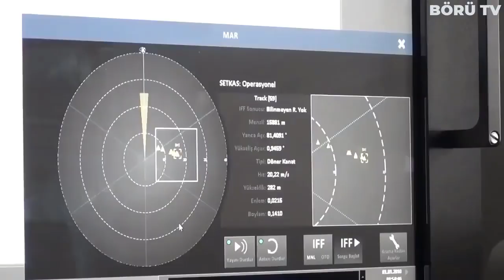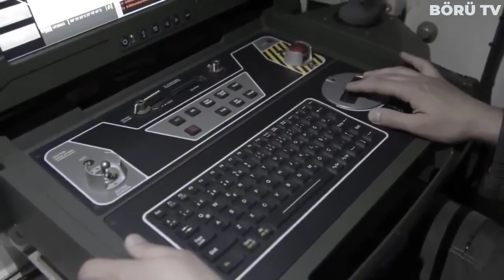ASELSAN'IN YAPTIĞI PAYLAŞIM GÜNDEMİ DERİNDEN SARSTI ! SİPER'İN EN KRİTİK UNSURLARI AÇIKLANDI !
Aselsan tarafından yerli ve milli bir şekilde geliştirilen Türkiye'nin beka projelerinden biri hakkında önemli gelişmeler yaşandı. Bildiğiniz gibi uzun süredir üzerinde çalışılan yerli ve milli uzun menzilli hava savunma sistemimiz siper Aselsan tarafından geliştiriliyor. Aselsan tarafından yapılan paylaşımda Siper uzun menzilli Bölge hava ve füze savunma sisteminin filo yapısı resmi olarak açıklanmış oldu.

Bu bilgi uzun zamandır meraklıları tarafından bekleniyordu diyebilirizz. Ve açıklanan bilgiler oldukça dikkat çekici. Yapılan paylaşımı incelediğimizde ilk olarak Siper hava savunma ağında yine yerli ve milli imkanlarla geliştirilen arama radarı ve atış kontrol radarlarının kullanılacağı göze çarpıyor. Paylaşımın detaylarına indiğimizde ise Siper hava savunma sisteminin geliştirilmeye devam ettiğiyle beraber, siper hava savunma ağına ait filoda, Bakım onarım aracı, Haberleşme röle aracı, Tam atım füzeler, Arama radarı, Atış kontrol radarı, Filo kontrol merkezi, Haberleşme istasyon aracı, Atış kontrol merkezi, Sınıf tipi eğitim simülatörleri ve Füze fırlatma/ Füze taşıma yükleme sistemlerinin bulunacağı bilgilerine ulaşabiliyoruz.

Uzun Menzilli Bölge Hava ve Füze Savunma Sistemi - SİPER Bölge Hava Savunması kapsamında Stratejik Tesislerin düşman taarruzlarına karşı Uzun Menzilde ve Dağıtık Mimaride Hava Savunmasının sağlanmasına imkan verecektir. Proje ASELSAN-ROKETSAN-TÜBİTAK SAGE İş Ortaklığı ile yürütülmektedir.

HİSAR-U (Uzun İrtifa Hava Savunma Sistemi) ya da siper, ASELSAN, ROKETSAN ve TÜBİTAK SaGe tarafından başlatılan, geliştirme çalışmaları devam eden yüksek irtifa ve uzun menzilli bir hava savunma sistemidir. Gemi ve kara konuşlu olarak kullanılması planlanan füzenin 100 km’den fazla menzile, çift darbeli motora, Aktif Radar Arayıcı başlığa, Kızılötesi Görüntüleyici Arayıcı Başlık ile Terminal Güdüm yeteneğine sahip olması bekleniyor. Sistem özellikle Türk Deniz Kuvvetlerinin en büyük muharip gemi projesi olan TF-2000 sınıfı hava savunma muhribinde de kullanılacak.

6 Kasım 2021'de Siper hava savunma füzesinin test atışı ilk kez kamuoyuna sunuldu. Savunma Sanayii Başkanı İsmail Demir; "Uzun menzilli ve çok katmanlı milli hava savunma sistemimiz SİPER’in geliştirme çalışmalarında bir aşamayı daha başarıyla tamamladık. 2023 yılında envantere almayı planladığımız SİPER ile Gökvatanımıza karşı bütün tehditleri en güçlü şekilde bertaraf edeceğiz." açıklamalarında bulundu.

Ayrıca Türkiye'nin uzun zamandır süregelen savunma sanayi yükselişi hala dış basında yankı bulmaya devam ediyor. Dünyada önde gelen ve abd merkezli bir savunma sanayi yayın organı olan The Defense Post yaptığı haberle gündeme geldi. The Defense Post'ta yayınlanan makaleye göre Türkiye, Rus yapımı s-400 hava savunma sistemlerine alternetif olan milli hava savunma sistemine çok yaklaştı.

Hepinizin de bildiği gibi Roketsan'ın resmi youtube hesabından belki de Türkiye'nin üzerinde en uzun süre çalıştığı hava savunma sistemi olan Hisar ailesinin en uzun menzilli füzesi Siper'in atış görüntüleri paylaşıldı. Siper aynı zamanda şuan için Türkiye'nin yerli ve milli ürettiği en uzun menzilli hava savunma sistemi olma özelliğinide taşıyor.

Cumhurbaşkanlığı Savunma Sanayii Başkanı İsmail Demir, Twitter hesabından yaptığı paylaşımda, "Uzun menzilli ve çok katmanlı milli hava savunma sistemimiz Siper'in geliştirme çalışmalarında bir aşamayı daha başarıyla tamamladık. 2023 yılında envantere almayı planladığımız Siper ile Gökvatanımıza karşı bütün tehditleri en güçlü şekilde bertaraf edeceğiz." ifadelerini kullandı.

Türk savunma sanayii'nin en kritik projelerinden biri olan siper hava savunma sistemi envantere alındığında türkiye çok önemli bir kabiliyet kazanmış olacak. Her geçen gün yerlilik ve millilik oranını arttırmaya çalışan türk savunma sanayi,bir ülkenin savunmasında en önemli rolu oynayan hava savunma sistemlerini yerli ve milli olarak üreterek,türkiye'yi bu konuda dışa bağımlılıktan kurturacak.